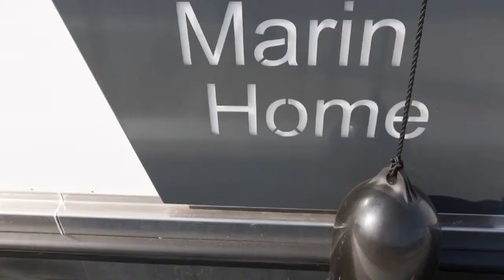MarinHome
-  Recreëren op het water - Leisure time on the water
-  Uniek design - Unique design
- 34m.² wooncomfort - 34m2 comfortable living space
- 20m.² dakterras  - 20m2 roof top deck
- Perfect verhuurbaar - Excellent to rent out
- Een duurzame investering - Sustainble return on investment
-  Het ultieme buitengevoel - Living the outside indoors
- Topkwaliteit uit Nederland - Top quality from the Netherlands